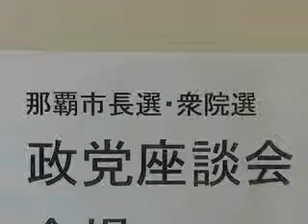継続、刷新で対立 政党座談会 - 琉球新報 - 沖縄の新聞、地域のニュース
琉球新報社は、１１月１６日投開票予定の那覇市長選挙と、次期衆議院選挙に向け１２日、那覇市天久の本社で県内各党の代表者による政党座談会を開いた。那覇市長選では、自民、公明が現職・翁長雄志氏（５８）の２期８年の実績を訴え３選による市政の継続が必要と強調したのに対し、社民、共産、民主、社大、そうぞう、国民新は、現市政は市民不在と批判し新人・平良長政氏（６５）の勝利による市政刷新を訴えた。